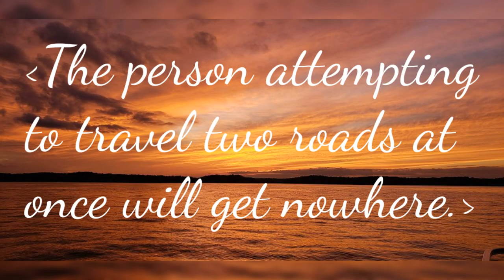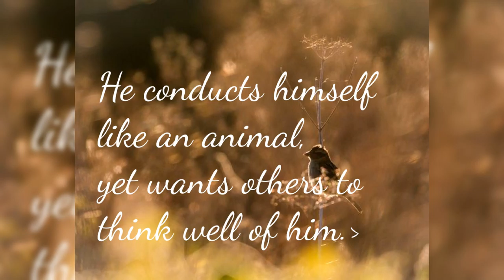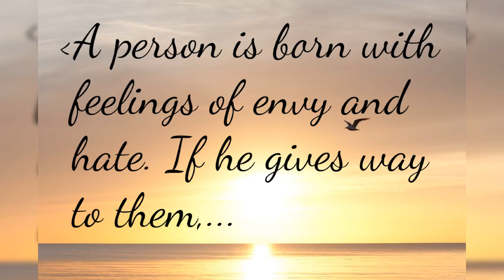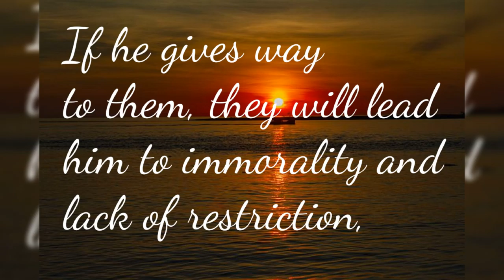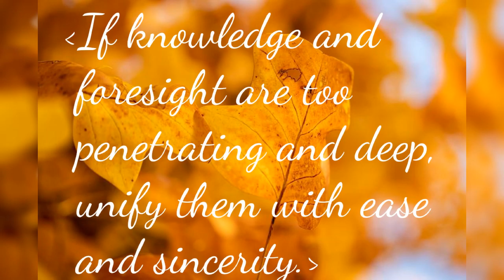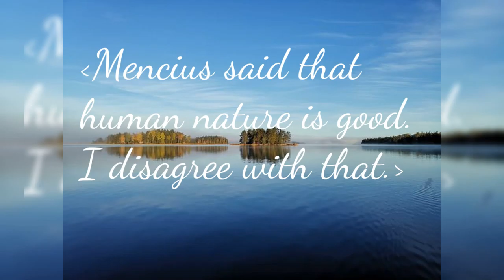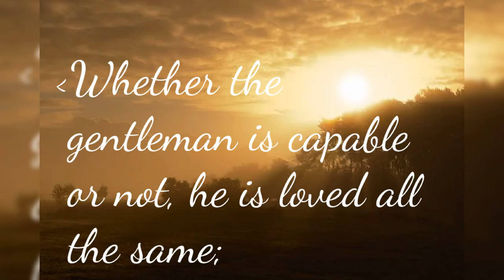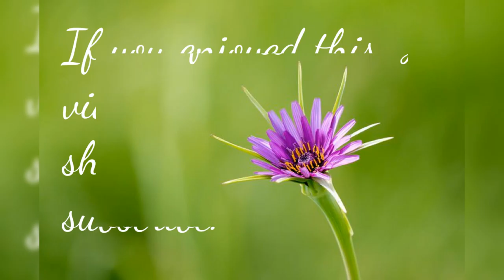Xun Kuang Speaks - Inspirational Quotes about Life and our Experience as Human Beings here on Earth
Xun Kuang, also known as Xunzi, was a Chinese Confucian Philospher and author of the book Xunzi. It is traditionally attributed to him, but there is no proof of his authorship.
He lived between 300 and 230 BCE

© Copyright:
Music composed by Asher Fulero, Track Dream Of The Ancestor